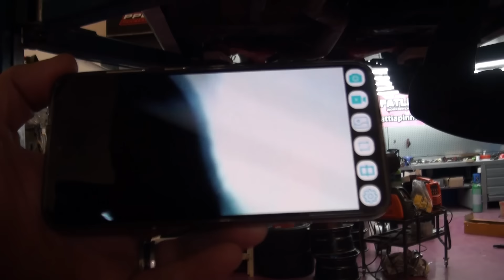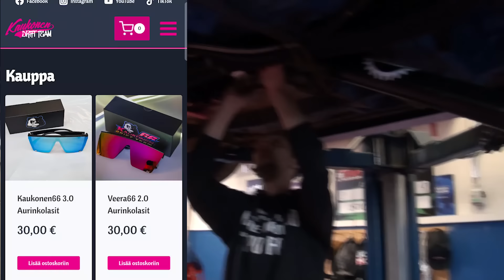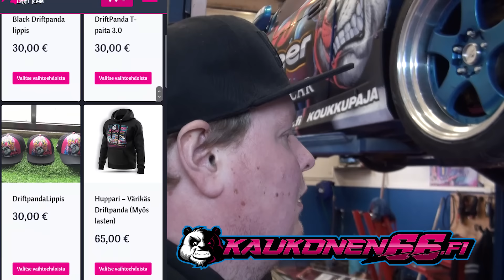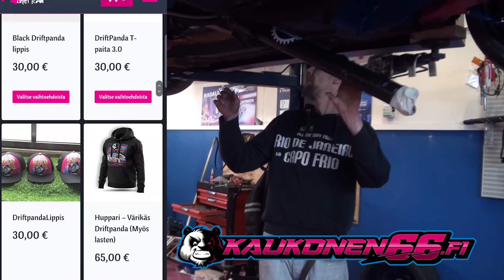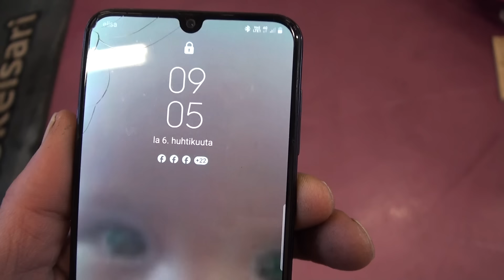MISSÄ MEIDÄN TEHOT ON?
Ensi testit ja pientä murhetta ahtopuolella.